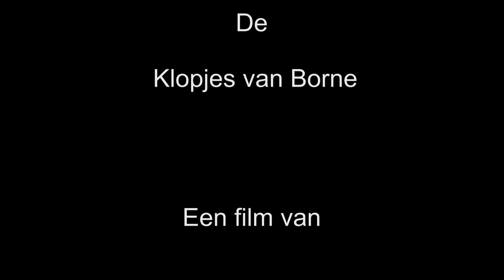Videotics NJ 2012 Stop Motion schilderij. Serge: De klopjes Borne